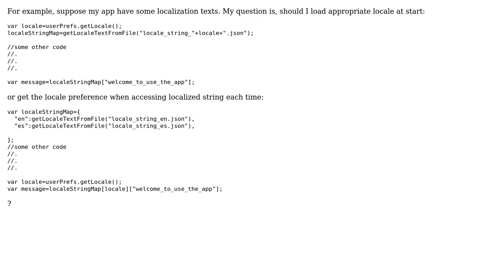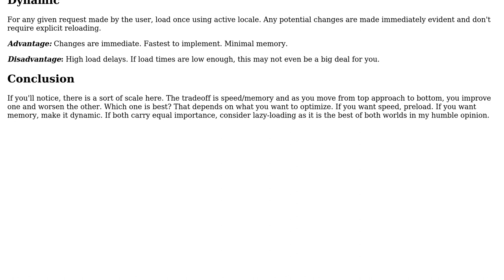Should I load appropriate locale text at start,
Software Engineering: Should I load appropriate locale text at start, or get the locale text according to locale preference each time?

With thanks & praise to God, and with thanks to the many people who have made this project possible! You are responsible for your own actions.